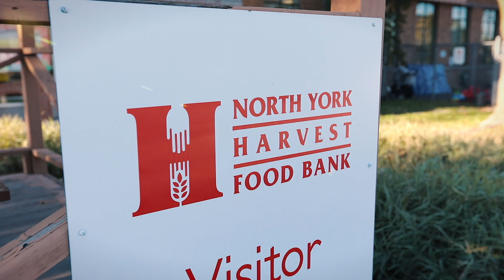Who's Hungry 2020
This year’s report reveals that prior to COVID-19, food bank use had already increased by 5% compared to the previous year with close to one million visits in the city of Toronto – the same level as peak following the 2008-09 financial crisis.